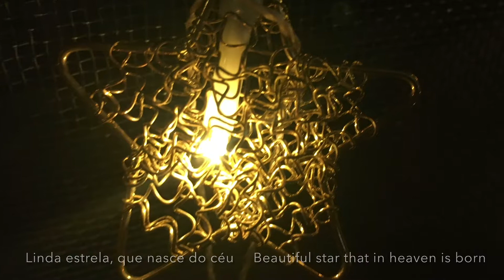Christmas Card from Brazil by Helma Haller